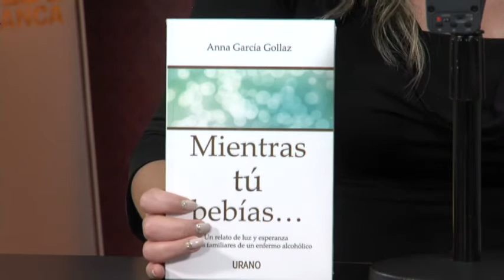Anna García Gollaz Autora Mientras tu bebías